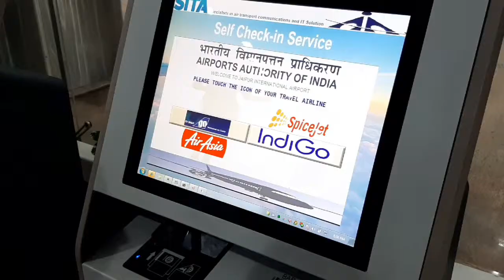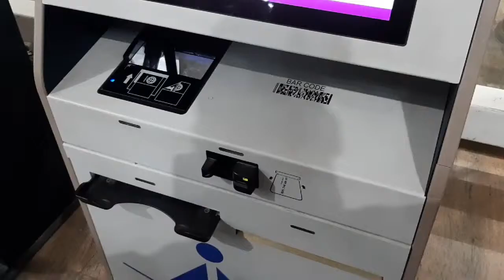Self Check-in Service| Boarding Pass Vending Machine | स्वयं चेक-इन सुविधा | एअरपोर्ट किऑस्क